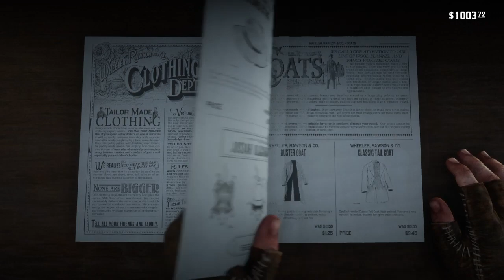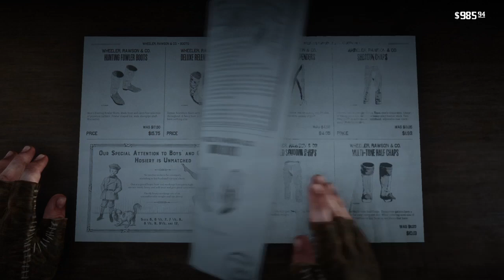RDR2 Part 20 - A Gang Of Fools